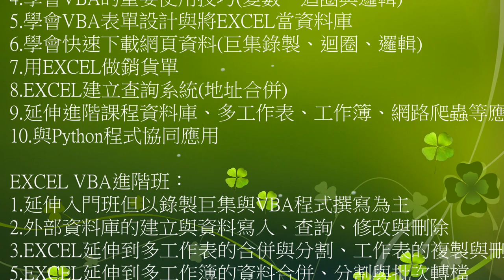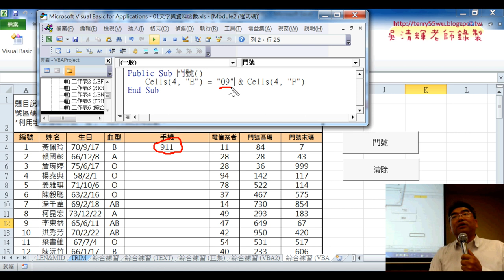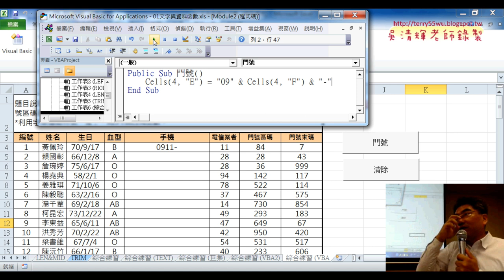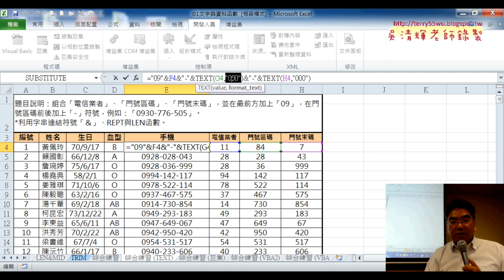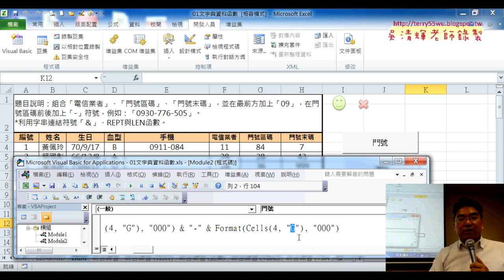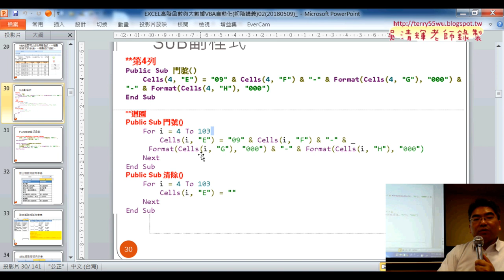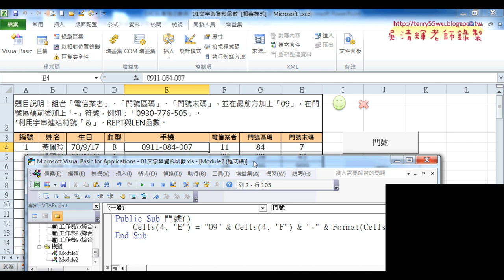01 撰寫VBA的SUB程序